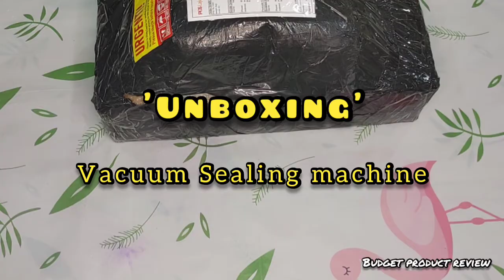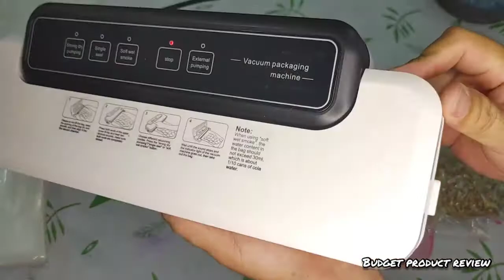Vacuum Sealing Machine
This product is usually use to seal food product. I bought this product from Shopee and it came with 10 pieces free sealer bag. The extra sealer bag is order seperately from the main unit but all the item came from the same shop.

I will leave the link below, in case you want to survey and buy this product.

It may not the cheapest one, but i buy this because of it's quality.

We are here by Declan Dp